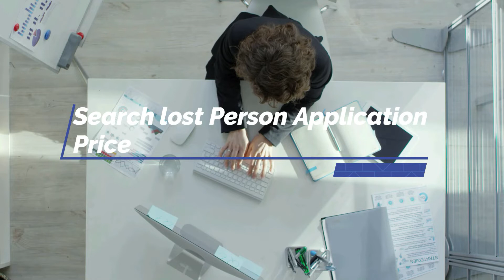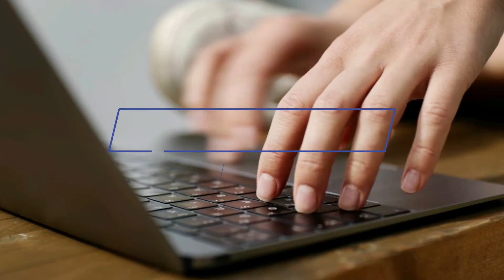All projects of Project Bhandar | Android and Website Project | Project of Computer Science